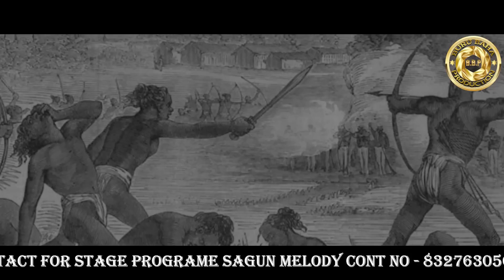HUL MAHA FULL SONG | Singer:-Burulukui Mandi | BURU BAHA PRODUCTION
D.O.P:- Tapan DA
VIDEO EDIT:- AVI DEB 5 PHOTOGRAPHY
INTRO:- AVI DEB 5 PHOTOGRAPHY
THUMBNAIL:- AVI DEB 5 PHOTOGRAPHY

PRODUCTION BY :- BURU BAHA PRODUCTION

Song:- HUL MAHA
Singer:- Burulukui Mandi
Lyrics:- Burulukui Mandi
Music Label:- BURU BAHA PRODUCTION